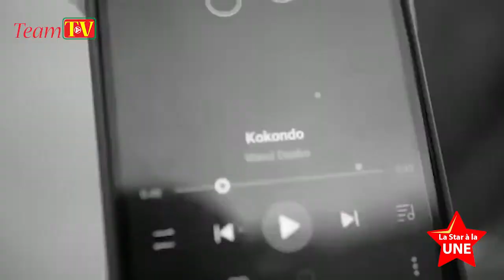Entretien avec Wendaabo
Team-Tv a reçu pour vous le célèbre groupe musical WENDAABO. C'est dans votre émission "LA STAR A LA UNE".